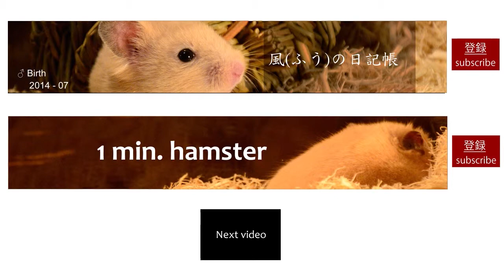コーンをカリッ！なハムスター - 1 min. HAMSTER -